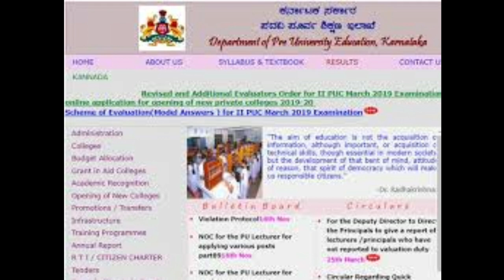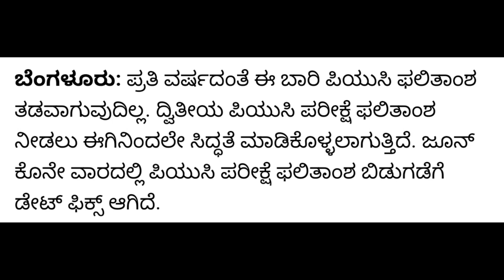BREAKING NEWS::SSLC AND PUC RESULTS| LATEST UPDATE | EDUCATION DEPARTMENT|KARNATAK|students solution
Upi id:hatersvtu@ybl